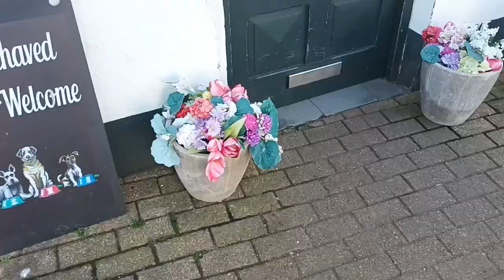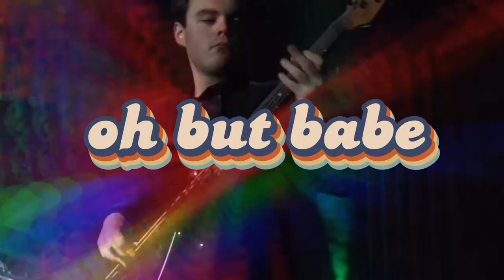Pacifier - Catfish And The Bottlemen Music Video! (Cover)